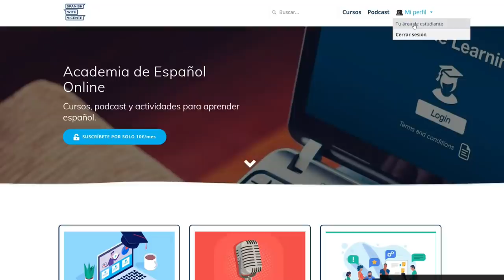24.🎙Lo que más me chocó cuando vivía en Manchester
En este Podcast para aprender español te hablo sobre las cosas que más me llamaron la atención de Manchester por primera vez. Descarga el PDF del podcast desde tu área de estudiante (solo para estudiantes de la Academia de Español)